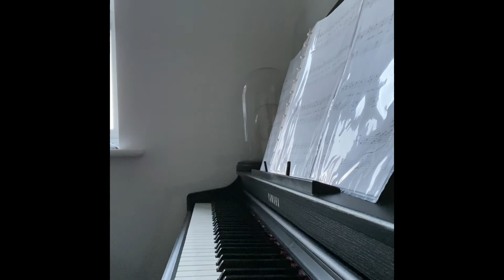6th month of learning piano (adult piano progress) Feb 2020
Hi all,

As I am often nap trapped while my baby sleeps, I’ve decided to go through all my piano videos from the past year and share my monthly progress!

I started piano lessons in August 2019 at 33 years old. I have a video of my first 4 months of piano already uploaded here:

Hope you enjoy seeing my piano progress. These videos are from February 2020, I will upload the rest of the year over the next few weeks.